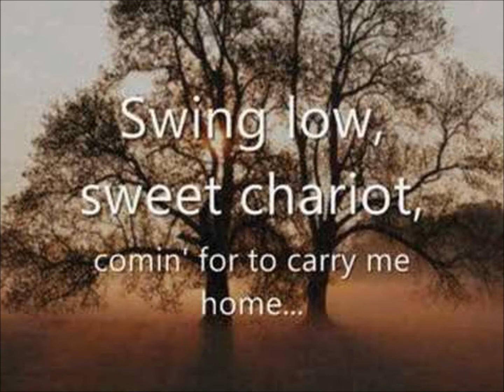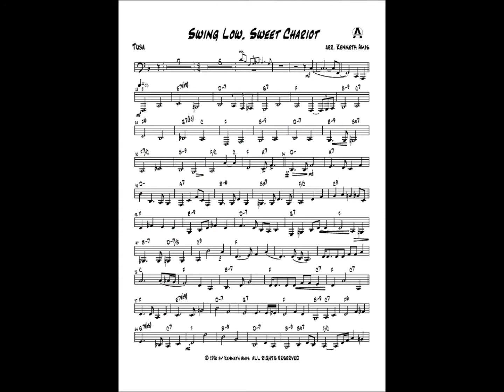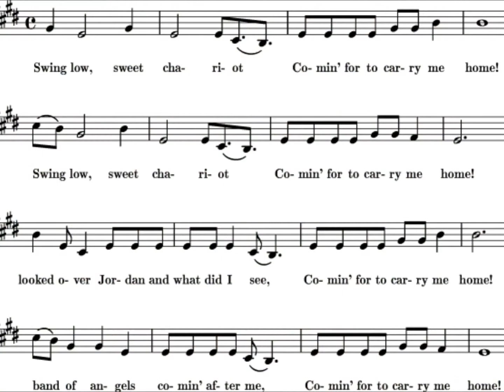Swing Low, Sweet Chariot--The Bellew Cousins